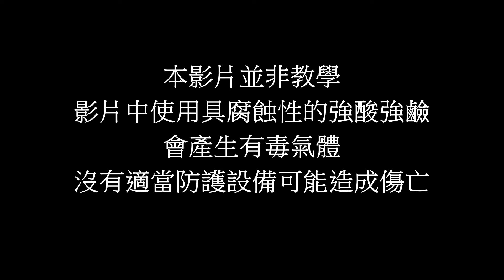【把報廢的鍵盤變成白花花的銀子】- 馬丁煉金 - Martin The Alchemist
不要再把壞掉的鍵盤扔掉了
我用硝酸、氫氧化鈉和砂糖
把壞掉的鍵盤還原回一粒銀錠